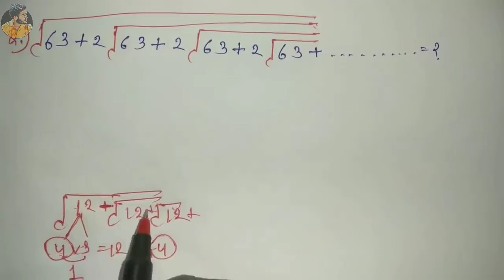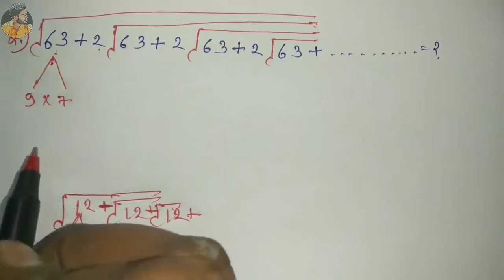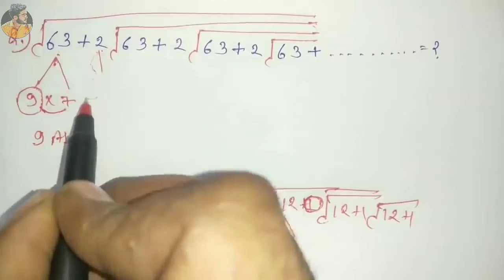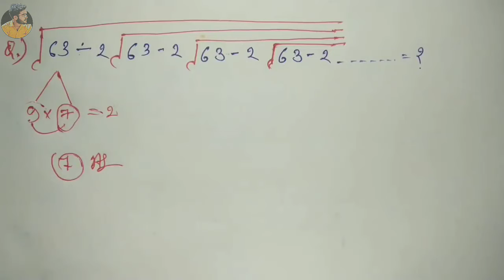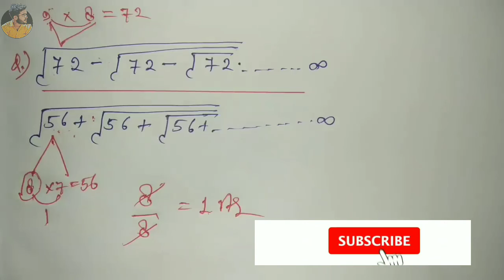Simplification -- शानदार ट्रिक -- एक वार जरूर देखें -- RAILWAY, NTPC, RPF, UPSC, MTS